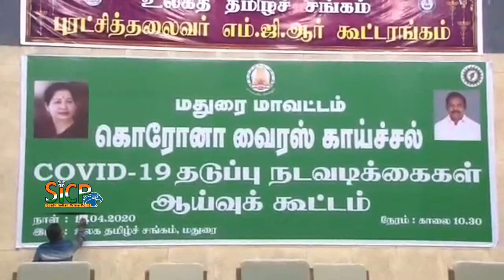Minister R B Udayakumar Review meeting held in Madurai | M.K.Stalin | curbs on relief efforts | Sicp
The Tamil Nadu government has acted transparently and kept people prepared and aware of the Covid-19 crisis, even before the disease was reported in Tamil Nadu, said Minister for Revenue, Disaster Management and IT R B Udayakumar.

He was speaking to officials of various departments including police and revenue, at a review meeting held in Madurai on Sunday. All details with regard to Covid-19 were available in the TN was a state which had acted first to tackle the crisis, through various measures. Check posts were established in the state borders, international travellers were screened at the airports and quarantined. Till date 969 persons were found to be positive for the disease in Tamil Nadu and containment zones were identified and door-to-door checking and screening was being done by over 33,000 workers throughout the state, he said. Till Sunday, about 59 lakh people from 16.60 houses had been screened across the state.

மதுரையில் வருவாய்த்துறை அமைச்சர் தலைமையில் கொரானா வைரஸ் தடுப்பு நடவடிக்கைகள் குறித்த ஆலோசனைக்கூட்டம் நடைபெற்றது.

மதுரை உலகத்தமிழ்ச்சங்கத்தில் வருவாய்த்துறை மற்றும் தகவல் தொழில்நுட்ப துறை அமைச்சர் உதயகுமார் தலைமையில் கொரானா வைரஸ் தடுப்பு நடவடிக்கைகள் குறித்த ஆலோசனைக்கூட்டம் நடைபெற்று வருகிறது. மேலும் இக்கூட்டத்தில் மாவட்ட ஆட்சியர் டி.ஜி.வினய், மாநகராட்சி ஆணையாளர் விசாகன், காவல் ஆணையர் டேவிட்சன் தேவாசீர்வாதம், மாவட்ட காவல் கண்காணிப்பாளர் மணிவண்ணன், சட்டம் ஒழுங்கு காவல் துணை ஆணையர் கார்த்திக் உள்ளிட்ட முக்கிய அதிகாரிகள் ஆலோசனைக்கூட்டத்தில் கலந்துகொண்டனர்.

மேலும் கொரானா வைரஸ் தடுப்பு ஆலோசனைக்கூட்டத்தில் சிறு குறு வியாபாரிகள், வணிகர்கள் சங்கம், மடீசியா போன்ற வணிகர் சங்க அமைப்பினர் பங்கேற்றனர்.

அதனையடுத்து செய்தியாளர்களுக்கு பேட்டி அளித்து வருவாய்த்துறை அமைச்சர் உதயகுமார் பேசுகையில்,

மக்களை காப்பாற்றும் மகத்தான பணியில் முதல்வர் இரவும் பகலும் உழைத்துக்கொண்டுள்ளார். கொரானா தொற்றிலிருந்து தப்பிக்க சுய தனிமையும், சுய கட்டுப்பாடும் மட்டுமே முக்கியம்.

அசாதாரண சூழ்நிலை உலகெங்கும் நிலவிக்கொண்டுள்ளதை நாம் கண்ணால் பார்க்கிறோம். அரசு செய்வது எல்லாம் மக்களின் நன்மைக்கு தான்.மக்களின் உயிரை காப்பது தான் அரசுக்கு முதல்பணி. மக்களின் தேவைகளுக்காகவே அரசு நடவடிக்கை எடுத்து வருகிறது என்பதை உணர்ந்து அரசுக்கு அனைவரும் ஒத்துழைப்பு அளிக்க வேண்டும்.

தன்னார்வலர்கள் உதவி செய்ய தடை அல்ல. அரசு அதனை வரைமுறைப்படுத்தி உள்ளது. மாவட்ட நிர்வாகத்தோடு இணைந்து தன்னார்வலர்கள் செயல்பட கூறியுள்ளோம். தன்னார்வலர்களுக்கு  வேண்டிய உதவிகளை மாவட்ட நிர்வாகம் செய்யும். ரேபிட் கிட் வராததால் எந்தப்பணிகளும் தாமதமாகவில்லை. கருவிகள் வருதற்கான பணிகள் நடைபெற்று வருகிறது. கருவிகள் வரும் பட்சத்தில் கூடுதல் கவனம் செலுத்தப்படும்.

முதல்வரும், எதிர்க்கட்சிதலைவரும் அறிக்கை மூலம் சண்டையிடாமல் மக்கள் பணி ஆற்ற வேண்டும் என்ற டிடிவி தினகரன் குற்றச்சாட்டு குறித்த கேள்விக்கு,

மக்களால் கைவிடப்பட்டவர்கள் தங்களை அடையாளப்படுத்திக்கொள்ள அறிக்கைகளை விடுவதை மக்கள் விரும்பமாட்டார்கள். முதலமைச்சர் தலைமையில் தேவையான நடவடிக்கைகள் எடுக்கப்பட்டு வருகிறது., தற்போது விமர்சனம் செய்யவோ, விவாதிக்கவோ நேரம் இல்லை. முதலமைச்சர் எடுத்து வரும் நடவடிக்கைகளுக்கு நல்ல தீர்ப்பை மக்கள் வழங்குவார்கள். மக்கள் தீர்ப்பே மகேசன் தீர்ப்பு.மக்களால் கைவிடப்பட்டவர்கள் எல்லோருமே தங்களை அடையாளப்படுத்திக்கொள்ள நினைக்கிறார்கள். முதல்வர் எடுக்கும் நடவடிக்கைககளுக்கு தீர்ப்பு சொல்லும் எஜமானர்களாக மக்கள் தான் உள்ளார்கள் என பேசினார்.